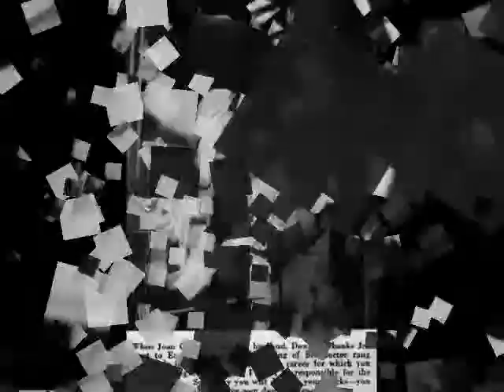Joan Crawford Tribute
This is my very first Joan Crawford Tribute... Hope you'll enjoy this one...

Born Lucille Fay LeSueur on March 23, 1906, in San Antonio, Texas. Joan reigned as one of the great actress of the silver screen... evolving from a chorus girl into Hollywood's most glamorous lady... although many people would remember Joan for No wire hangers! they should never forget the other side of her, that she was stunningly beautiful, passionate, warm, tender, hard working, professional, talented and a very fine lady She was a self-made woman once she was a star that becomes a LEGEND